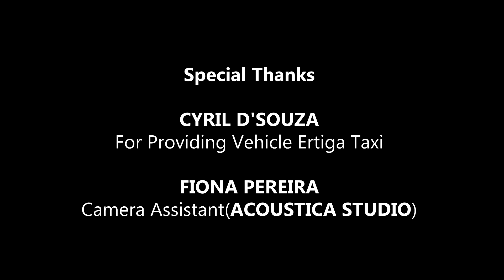New Konkani Song Taxi Driver By Navel Pereira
Lyrics/Music Navel Pereira
Singer Navel Pereira
Shot/Edit Acoustica Studio
Cast
Salu De Anjuna
Agnes D'Souza
Sneha Fernandes
Special Thanks To
Cyril D'Souza,Fiona Pereira